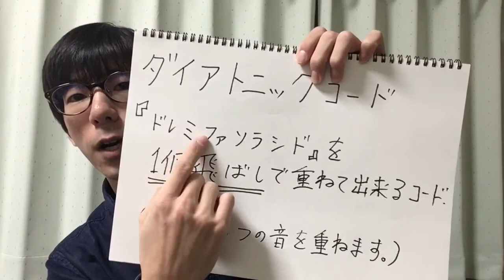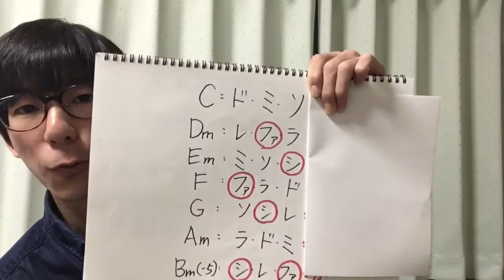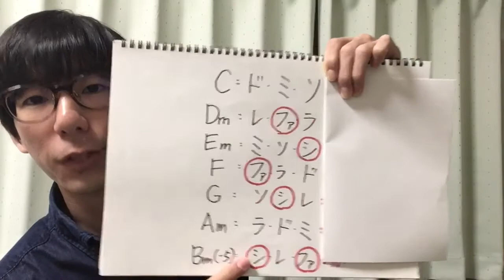コードをシンプルに分析する方法！【ゆるゆるコード理論レッスン】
▼超実践的コード理論メールレッスン（無料）

電子書籍販売中！
「オールジャンル理論講座
〜曲が覚えられない人の処方箋〜」

無料動画レッスンプログラム！
【コード暗記の時短術】

▼人気ブログ記事
「コード理論早わかり！これだけは押さえよう」